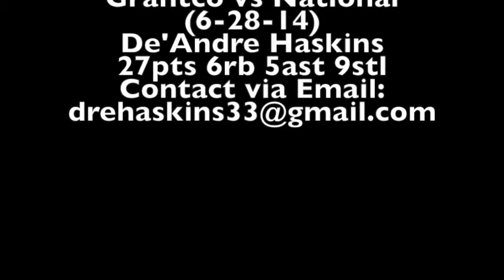De'Andre Haskins HI Summer League Highlight